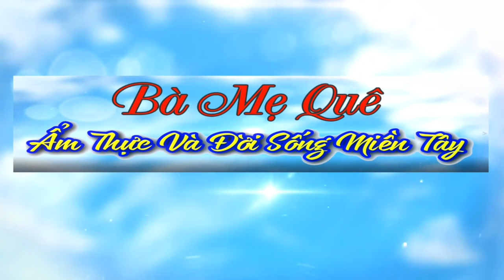Cách Làm CHẢ VIÊN TỪ ĐẬU HỦ Siêu Dai Để Nấu Lẩu,Nấu Cháo, Canh Ngon Số 1 | Món Chay Ngon Bà Mẹ Quê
♨️ Cách Làm CHẢ VIÊN ĐẬU HỦ Siêu Dai Để Nấu Lẩu, Nấu Cháo, Canh Đều Ngon | Món Chay Ngon Bà Mẹ Quê.
♨️ Chào mừng quý cô chú anh chị và các bạn đã trở lại với kênh của Bà Mẹ Quê.Em xin chúc quý cô bác luôn vui khỏe nhé.